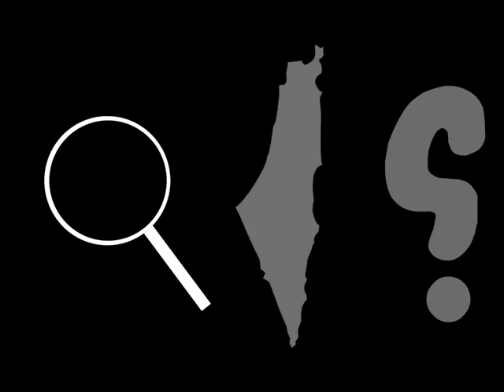البلد علبة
برنامج شباب البلد